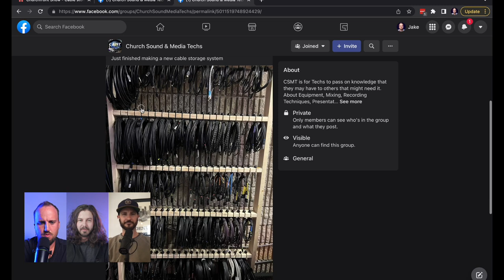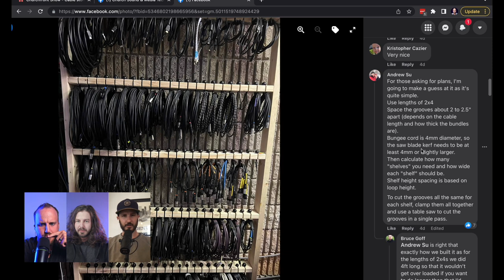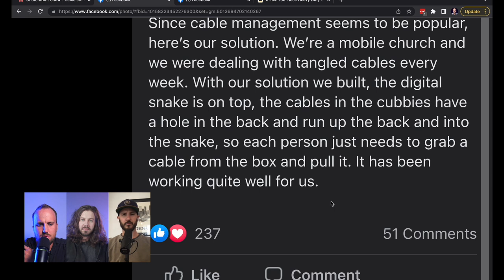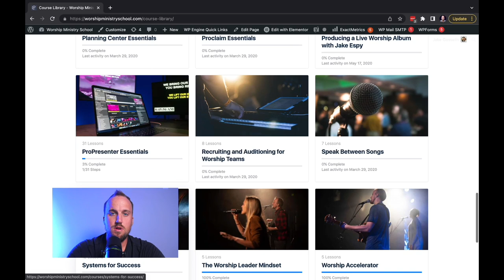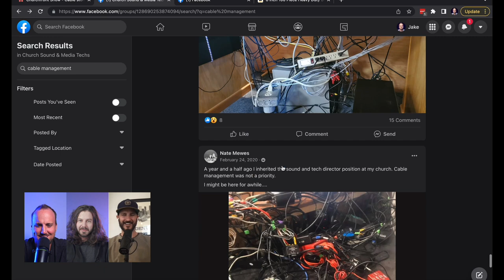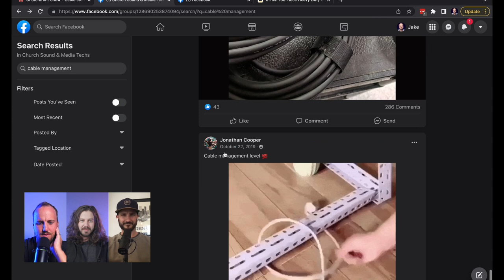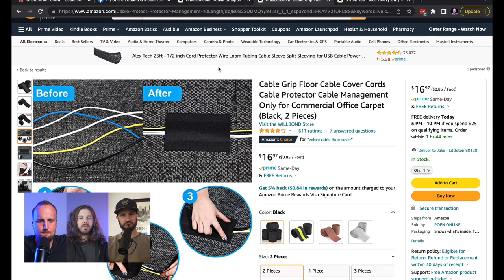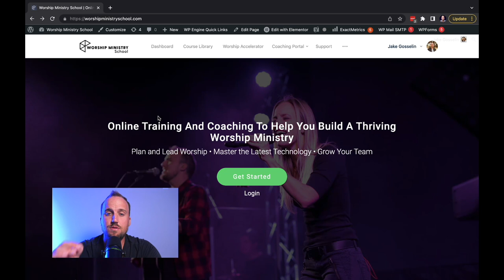Cable Management Wins and FAILS